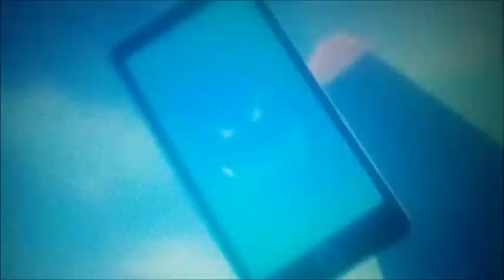new asgard [centaurworld] part 9